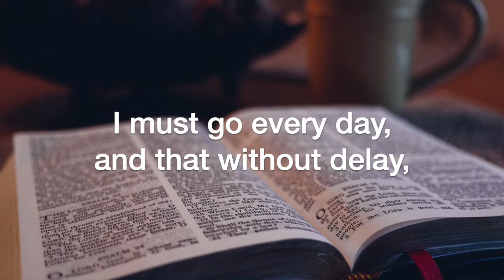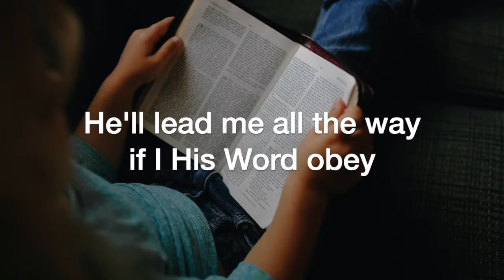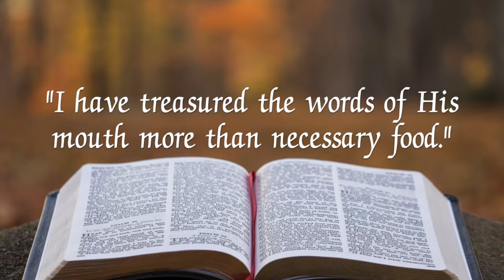Holy Place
Vocal solo by Mac Lynch